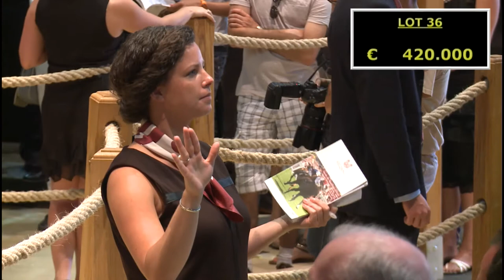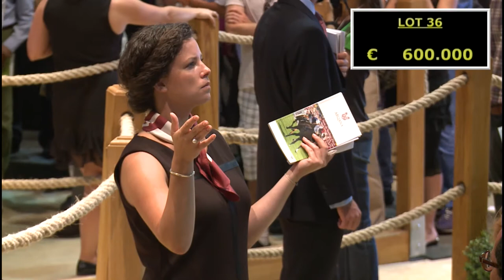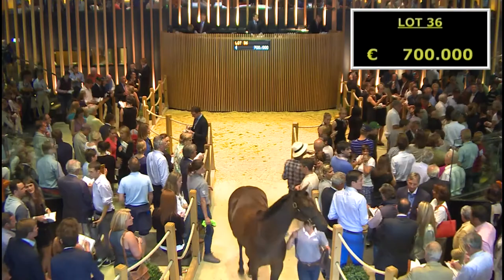ARQANA - Vente d'Août 2014 - J1 - 700 000 € pour le lot 36, femelle par SEA THE STARS et Vedela